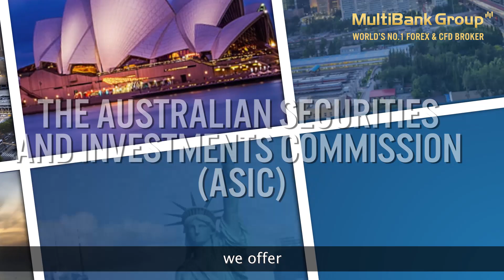Trade Forex on up to 1:500 leverage with our ASIC regulated entity MEX Exchange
Want to trade forex & CFD products with up to 1:500 leverage from a well-regulated global financial brokerage? Open an account with MEX Exchange today, our ASIC-regulated subsidiary. Our trading accounts offer leverage of up to 1:500 on forex, 1:200 on indices, 1:20 on shares. Trade our 1,000+ financial products with the lowest spread in the industry on our 100% ECN platform which has won numerous industry awards.

What are you waiting for? Open a live account today and get an additional 20% bonus!